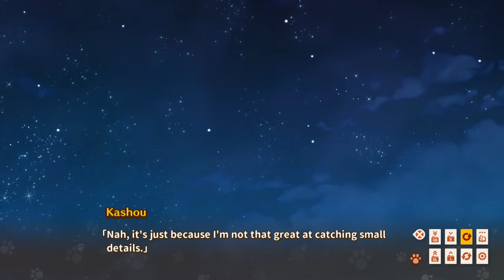Nekopara Vol.3 (ネコぱら Vol.3) No Commentary - Part 7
Patisserie "La Soleil", run by Kashou Minaduki, is flourishing thanks to the help of two catgirls: Maple, full of pride and a little on the haughty side, and Cinnamon, an impulsive daydreamer.
These two are especially close among the rest of the sisters. One day, Maple encounters something that shakes her belief in attaining her dream. Cinnamon, unwilling to see Maple suffer, wishes to help her in any way possible... but she can't figure out how. This story is a heartwarming cat comedy about their ambitions and the bonds between family members... with a little ecchi on the side, too.